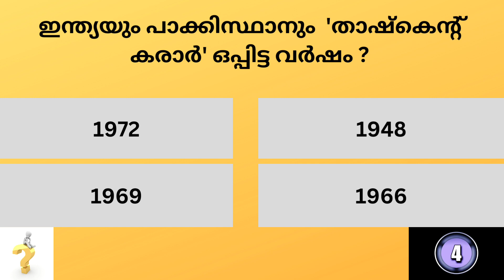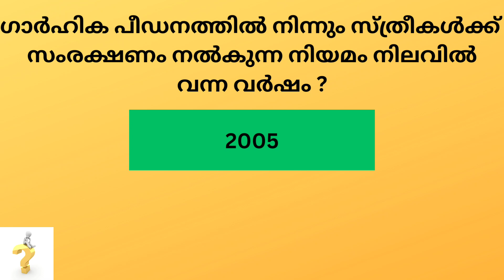Kerala PSC Previous Year Questions And Answers # Mock Test 16 # LGS # LDC # GK # General Knowledge